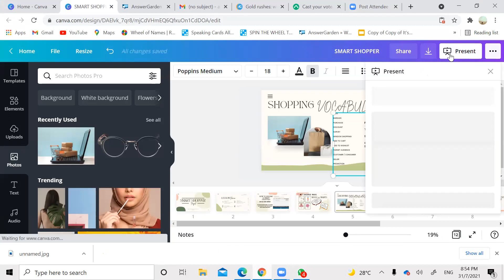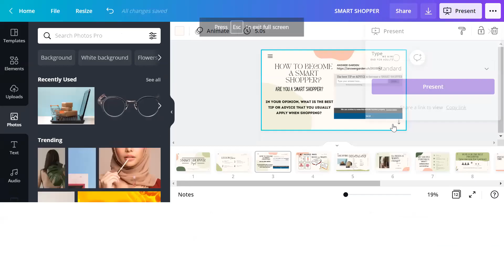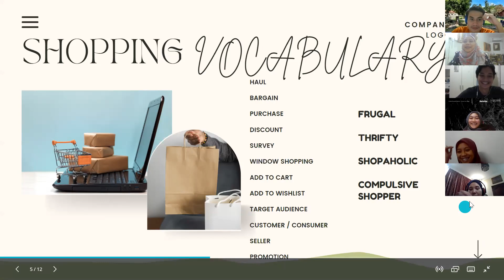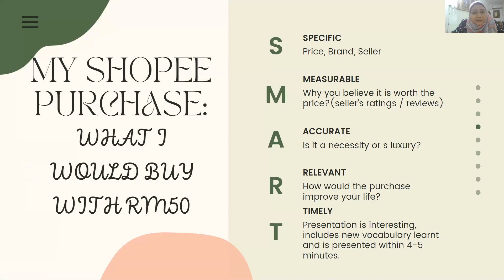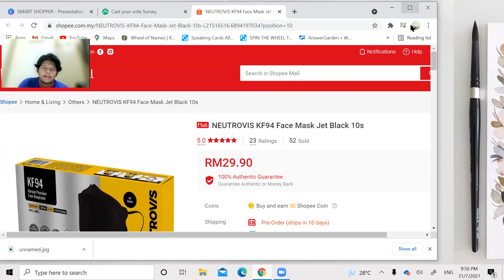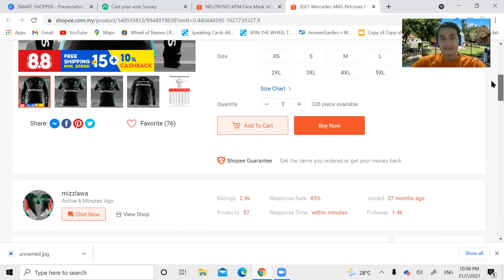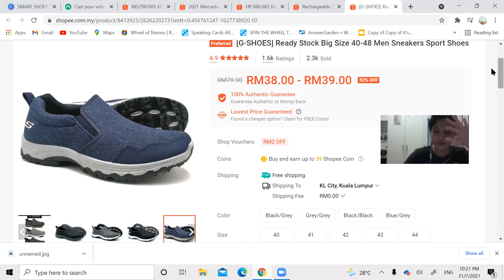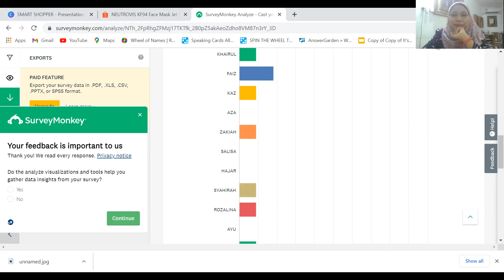ENGLISH COMMUNICATION FOR ADULTS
BEING A SMART SHOPPER: NEEDS vs WANTS